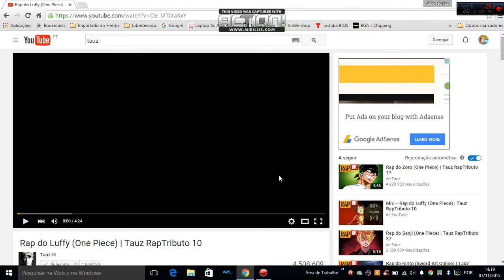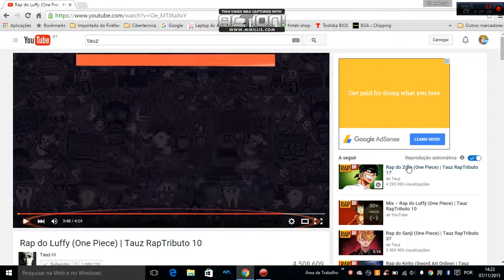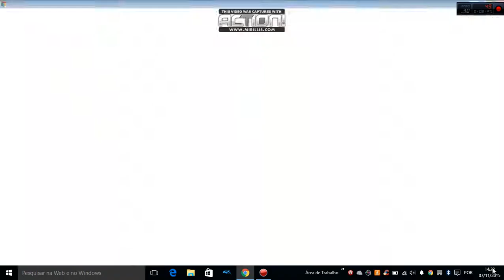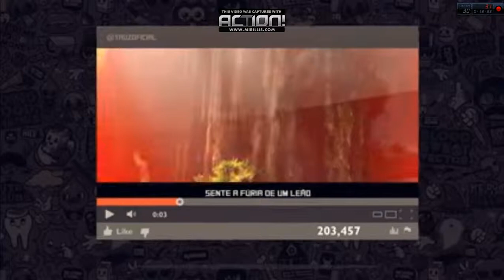the best raps Tauz